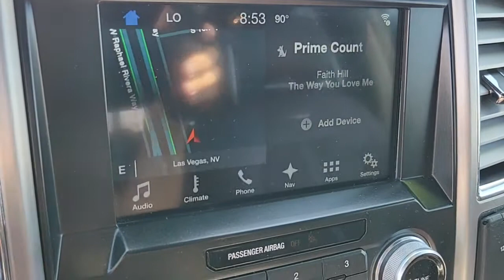2016 FORD F-150 Las Vegas, Henderson, Boulder City, Willow Branch, Nelson, NV 22T0657B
Shadow Black Used 2016 FORD F-150 available in Las Vegas, Nevada at Gaudin Ford. Servicing the Henderson, Boulder City, Willow Branch, Nelson, NV area.
2016 FORD F-150 4WD SUPERCREW 145 PLATINUM - Stock#: 22T0657B - VIN#: 1FTEW1EG4GFB27406

Gaudin Ford
6625 West Roy Horn Way

Recent Arrival! Certified. Odometer is 28072 miles below market average! Clean CARFAX. CARFAX One-Owner. 4WD 10 Speakers 4-Wheel Disc Brakes ABS brakes Dual front impact airbags Dual front side impact airbags Electronic Stability Control Front anti-roll bar Front dual zone A/C Front wheel independent suspension Fully automatic headlights Low tire pressure warning Occupant sensing airbag Overhead airbag Rear Parking Sensors Remote keyless entry Steering wheel mounted audio controls Voice-Activated Navigation.brFord Details:brbr  * Limited Warranty: 3 Month/4000 Mile (whichever comes first) after new car warranty expires or from certified purchase date (for Ford Blue Certified program) 12 Month/12000 Mile (whichever comes first) after new car warranty expires or from certified purchase date (for Ford Gold Certified program)br  * Warranty Deductible: $100br  * 172 Point Inspection (for Ford Gold Certified program) 139 Point Inspection (for Ford Blue Certified program)br  * and 22000 FordPass Rewards Points to use toward first two maintenance visits (for Ford Gold Certified program) and 11000 FordPass Rewards Points to use toward first maintenance visit (for Ford Blue Certified program)br  * Transferable Warrantybr  * Roadside Assistancebr  * Powertrain Limited Warranty: 84 Month/100000 Mile (whichever comes first) from original in-service date (for Ford Gold Certified program)br  * Vehicle HistorybrbrbrWe have been serving the community since 1922 we invite you to visit our store and see our large inventory of Cars SUVs and Trucks.brbrAwards:br  * 2016 KBB.com Brand Image AwardsbrGaudin Ford proudly offers our customers home delivery services virtual product presentations and home test drives. Inquire for details.